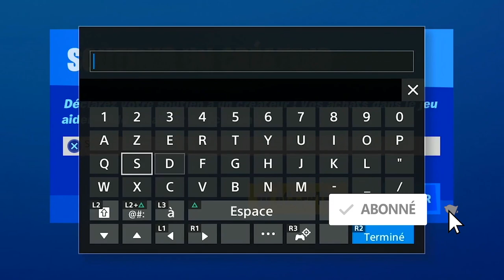NOUVEAU STYLE DE BOUTIQUE FORTNITE BIENTOT DISPONIBLE, LEAK DE LA NOUVELLE BOUTIQUE FORTNITE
▬▬▬▬▬▬▬ • BIENVENUE 😍 • ▬▬▬▬▬▬▬

▬▬▬▬▬▬▬ • PARTENAIRES 💪 • ▬▬▬▬▬▬▬

"SOISCOOLMEC"
"STRIKESOISCOOL"

.▬▬▬▬▬▬▬ • TOP DON 💰 • ▬▬▬▬▬▬▬

▬▬▬▬▬▬▬ • MUSIQUE OUTRO 🎵 • ▬▬▬▬▬▬▬